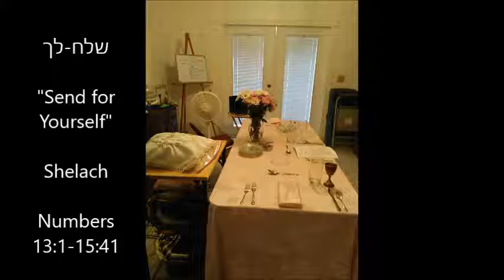Yeshua/Jesus followers celebrating Shabbat with "Shabbat Table Talk", Shelach, שלח-לך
We are celebrating the Shabbat with the customary Sabbath meal and the discussion of the Torah Parshah (portion) for the week. The Parshah for June 16/17, 2017, is “Send for yourself”, שלח-לך, Shelach,
Numbers 13:1-15:41.
We discovered the Jewish roots of our faith many years ago. We have studied Hebrew since 1993. We feel that the study of Hebrew has elevated the understanding that we have for all of the scriptures from the G-d of Abraham, the G-d of Isaac, the G-d of Israel, and Jesus/Yeshua, our Messiah.
During our studies, we have found that eating a meal after concluding a covenant is prevalent throughout the scriptures.
Thank you for joining us as we join with the People of Israel in celebrating this special meal and the discussion from the Torah, the first five books of the Bible.